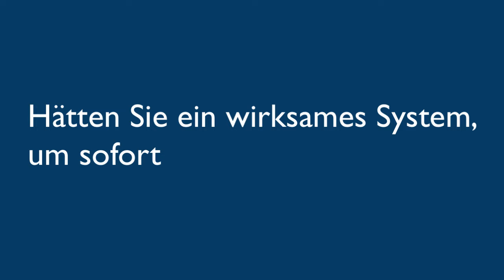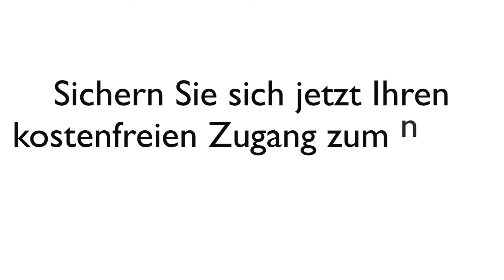30% Umsatzverlust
Sie sind Unternehmer oder Selbstständig? Was würde es für Sie bedeuten, wenn 25-30% Ihres Umsatzes wegbrechen würden? Zum Beispiel weil ein wichtiger Kunde insolvent ist oder sie nicht mehr die gewohnten Folgeaufträge bekommen? Hätten Sie dann ein wirksames System um sofort dagegen zu steuern? Wenn nicht ist der sprichwörtliche gute Rat nun teuer.

Wie wäre es, wenn Sie in so einem Fall auf ein Netzwerk an Zielgruppenkontakten zugreifen können, die Sie bereits kennen, die Sie sympathisch finden und auch Ihre Expertise schätzen?

So ein gut gepflegtes Netzwerk ist Gold wert, nicht nur im Fall von 30% Umsatzeinbußen.

Doch wie bauen Sie sich so ein Netzwerk auf? Der leichteste und auch beste Weg ist LinkedIn. Unsere Kunden, die dieses System nutzen, erzielen damit erstaunliche Ergebnisse. Andre Große hat damit in 9 Monaten Auftrage, mit einem Honorar von 320.000 € gewonnen. Der Unternehmensberater Dr. Heinz-Peter Kieser konnte seinen Umsatz innerhalb von 6 Monaten um 50% steigern. Wie das geht, zeige ich ihnen gern im kostenfreien LinkedIn-Guide.

Sie können ihn jetzt gleich, mit einem Klick auf diesen anfordern.

Klicken Sie auf den Link und tragen auf der nächsten Seite Ihre E-Mail Adresse ein, ich sende Ihnen den LinkedIn Guide dann kostenfrei per E-Mail zu.